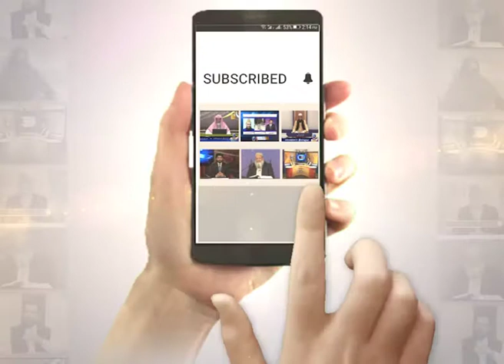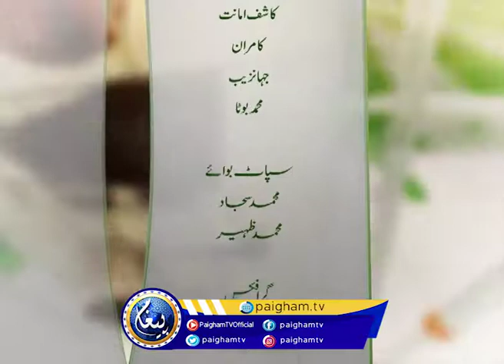14 August Special Program | Abbas Chugtai | Paigham TV Official